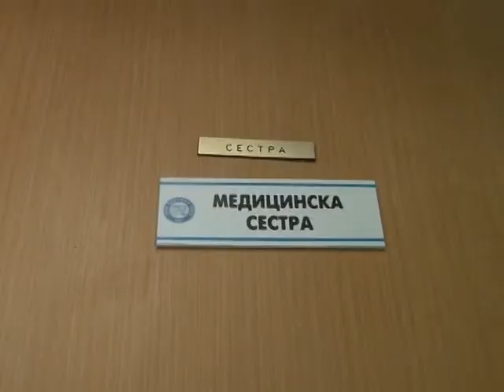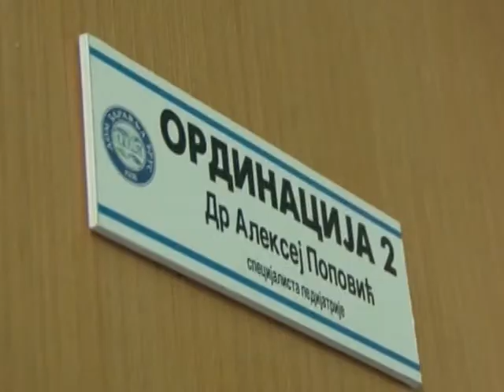Nema epidemije virusa u bruskom kraju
Kraj januara i početak februara su periodi kada se u Rasinskom okrugu grip najčešće javlja u povećanom obimu. Početak drugog polugođa u Službi za zdravstvenu zaštitu dece i omladine u Domu zdravlja Brus dočekuju sa stabilnom epidemiloškom situacijom.